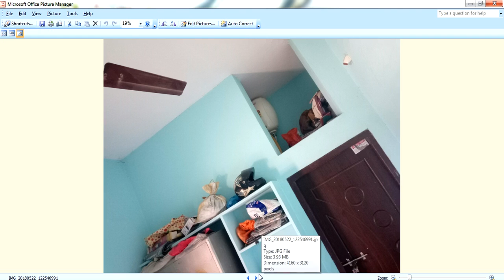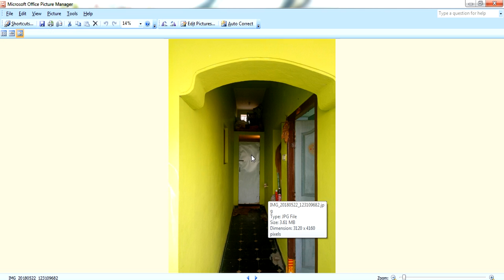Guruvastu| Vidikkulu | విదిక్కులలో ఇంటి నిర్మాణం వలన మరణం సంభవిస్తుందా ?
Vidikkulu,House in 360 degrees,Vastu corrections,Telugu vastu,Toilet vastu